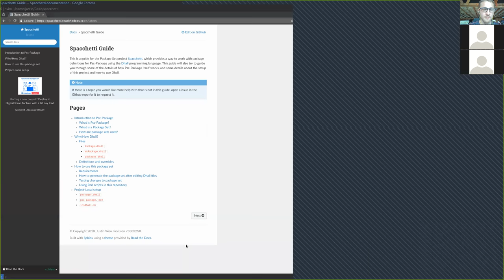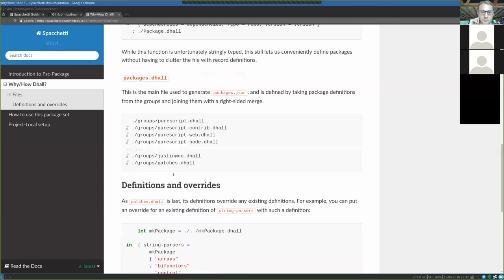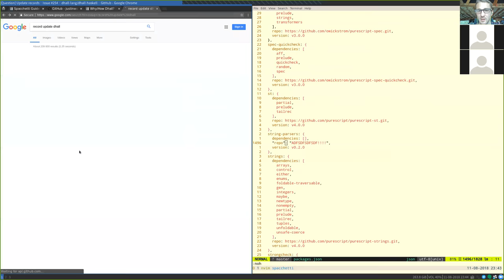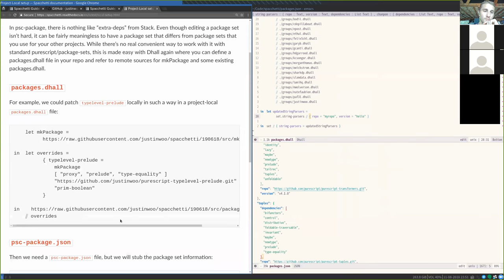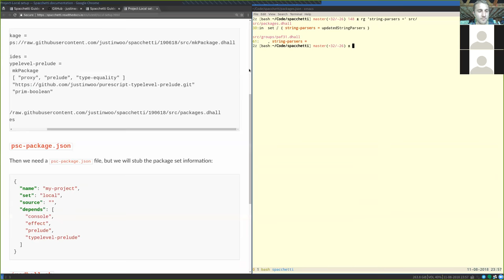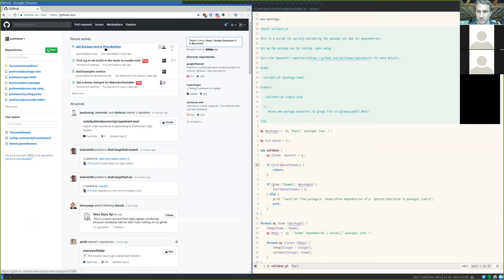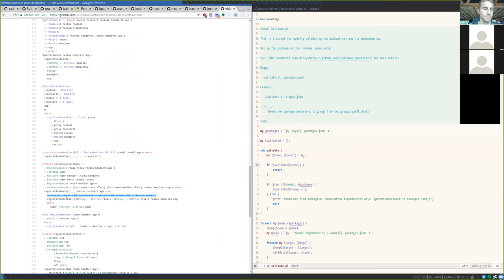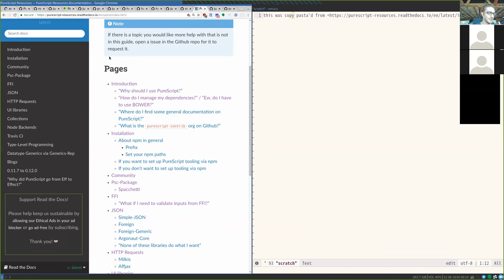PS Unscripted - Spacchetti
PS Unscripted - August 11, 2018

PureScript-Spacchetti - A way to better manage a set of package definitions for psc-package.

# purescript-spacchetti

0:51 - Project motivation
2:00 - Why Dhall?
5:25 - Package.dhall
8:34 - Demo
13:20 - Q: Modify part of a package definition owned by someone else?
17:59 - Q: What to do with the output of Spacchetti?
19:55 - Project-local setup - patch shared package-set for your project
23:05 - Q: If using a Dhall-defined package-set, where can I find the definition for a package declared in my project's psc-package.json file?
27:35 - How to generate package-set after editing Dhall files
28:17 - Useful scripts in Spacchetti

# Other PureScript stuff

35:35 - Boolean kind to Prim, useful for type-level symbols
39:48 - Also useful for knowing if a row contains a label
41:35 - Also useful for SQL queries defined in a Symbol
43:00 - psc-package now has an npm package and more docs
44:50 - Justin's purescript-resources doc project

49:40 - Post-talk chatter